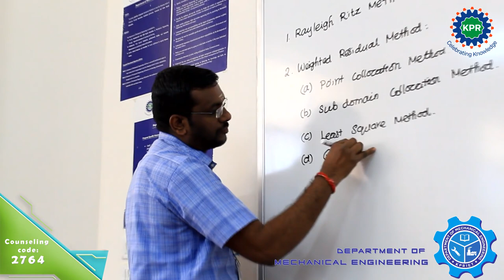Department of Mechanical Engineering, KPR Institute of Engineering and Technology